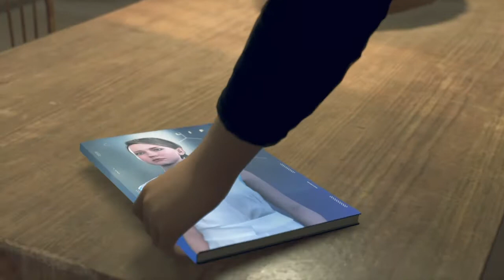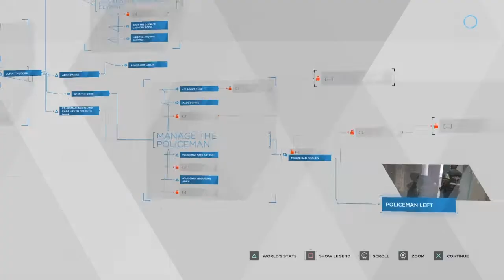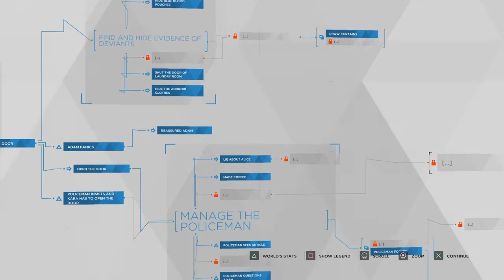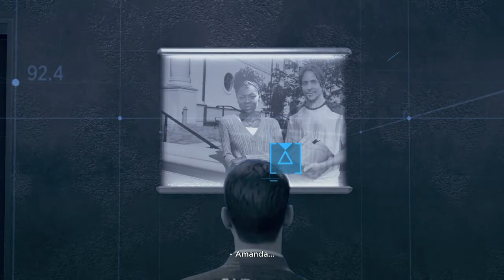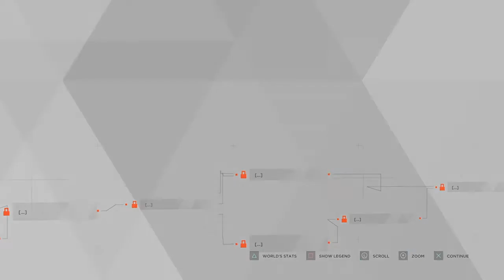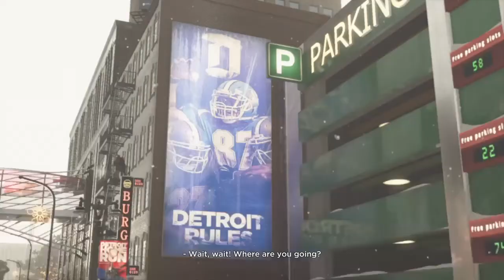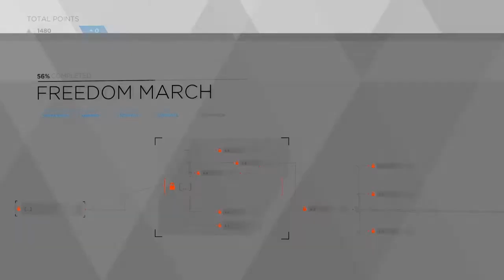This is Quite the Predicament | Detroit Become Human #7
Ugly guy